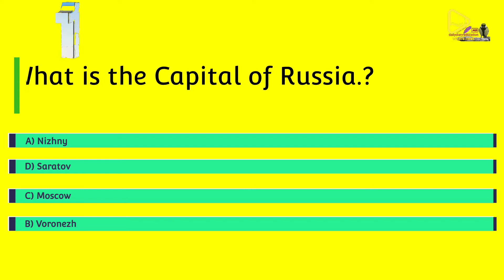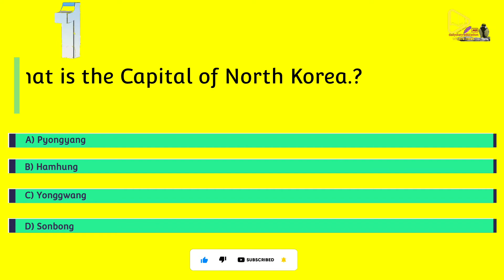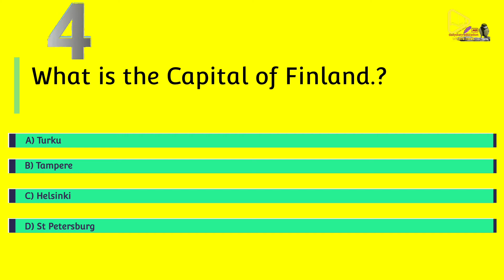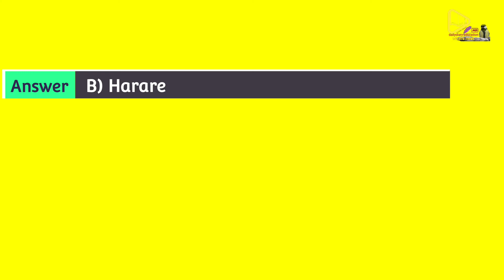general knowledge about capital cities||FULL HD1080P||part3 | psc repeated questions